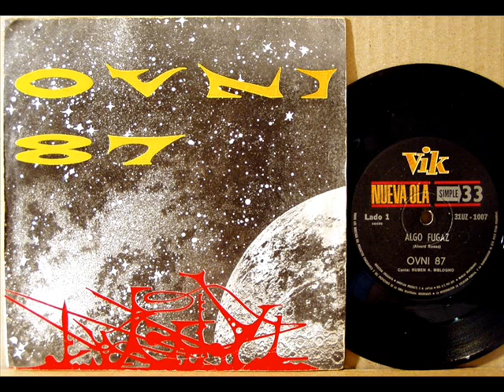OVNI 87 - Algo fugaz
Este simple fue vendido a una conocida disquería de Tristán Narvaja sin mi consentimiento. Por favor si alguien lo tiene o tiene información que se comunique conmigo porque lo quiero recuperar.
¡Gracias!